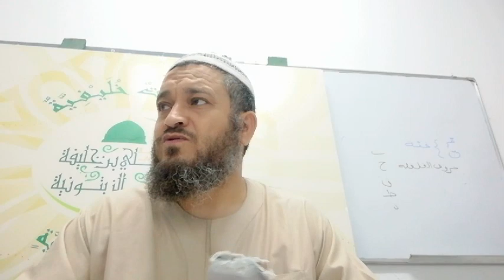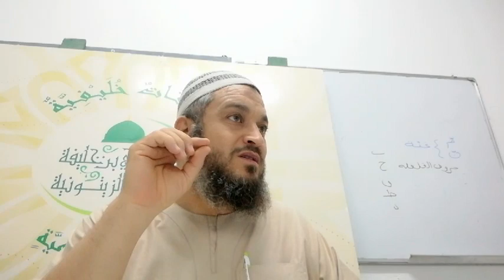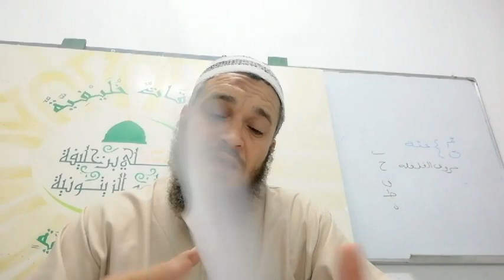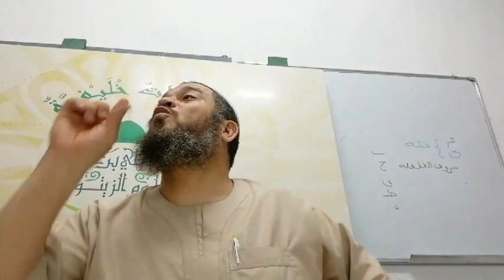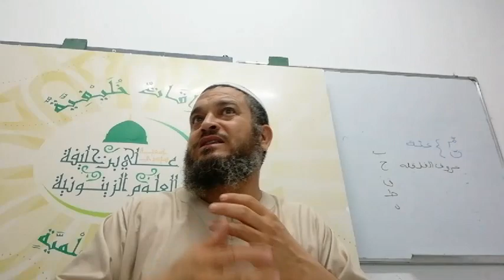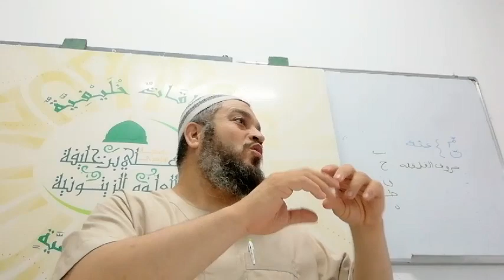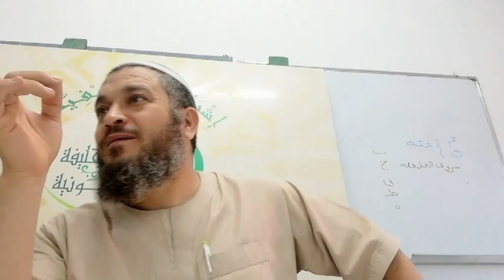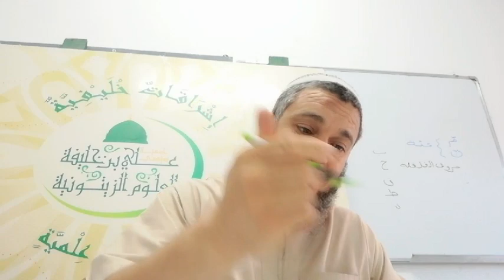7_علم المنطق للمبتدئين(شرح السلم المنورق للدمنهوري)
الشيخ محمد الأنور بوهلال حفظه الله